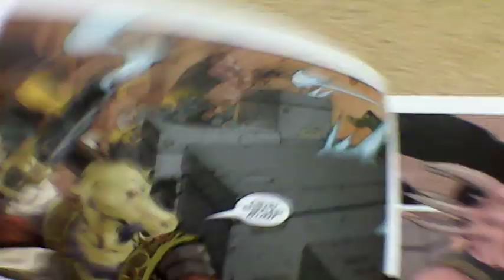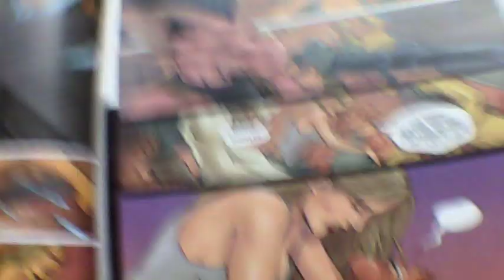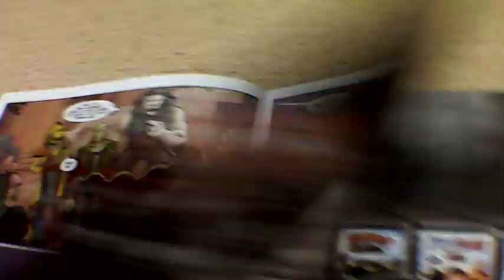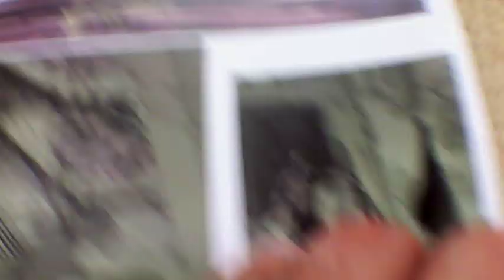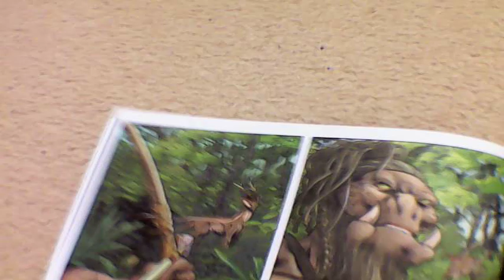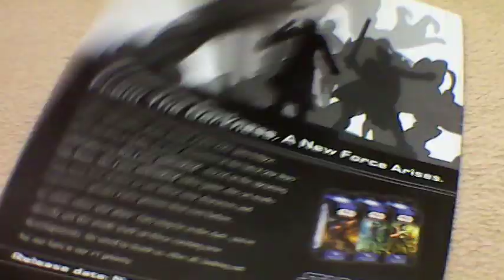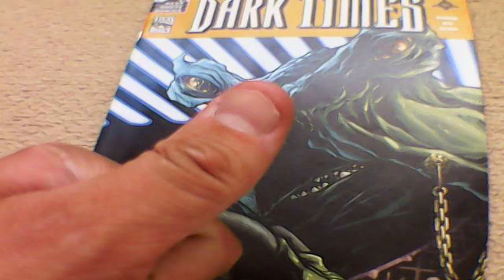Star wars Dark times # 8 Dark horse comic review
Random side story adventure